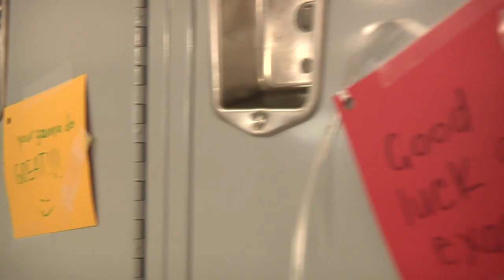Building Our Future - 2019 Annual Appeal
We're excited to launch our 2019 Annual Appeal, 'Building Our Future!' Please consider supporting our mission as we look forward to the future we are building at Holy Cross. For more information or to make your 2019 contribution, please

Thank you for continued support of our great school and it's bright future!